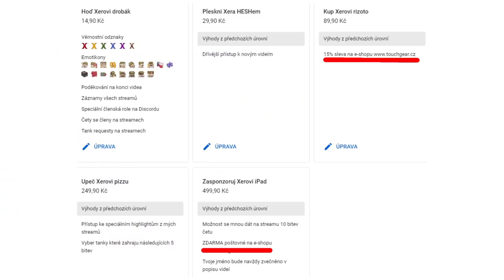Moje NEJLEPŠÍ BITVA za 7 let hraní!